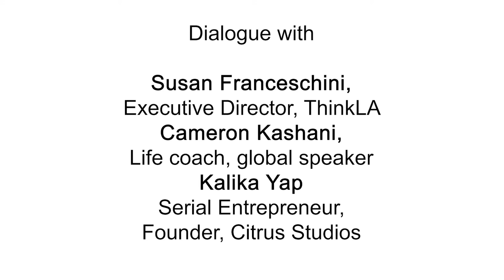Mentorship Panel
Moderated by Deirdre Haney, Business Consultant at GoBusiness Plans
Panelist:
Susan Franceschini (Executive Director of ThinkLA)
Cam Kashani (Godmother of Silicon Beach)
Kalika Yap (President of EO Los Angeles)